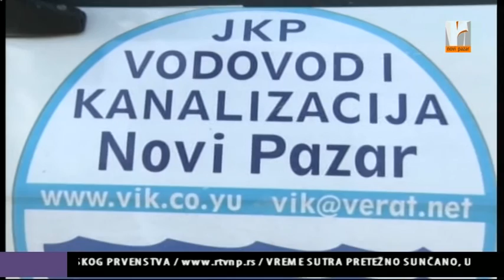VODOVOD ODGOVOR ISEČAK